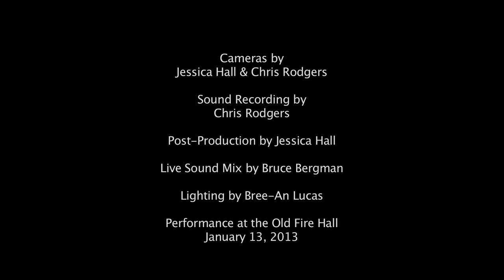Fawn Fritzen - Why Don't You Do Right?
for free downloads, news, and more!

Fawn Fritzen sings Why Don't You Do Right by Joseph "Kansas Joe" McCoy . Performed live at the Old Firehall, Whitehorse, Yukon at "Under the Blue Umbrella", January 13, 2013.

(The bass is so cool and soft at the beginning of the vid, you may need headphones to hear it. My built-in speakers don't cut it.)

With Annie Avery (piano), Robert Bergman (bass), and Ken Searcy (drums).